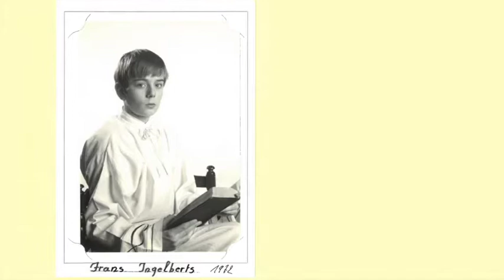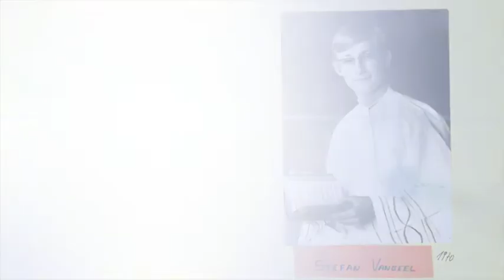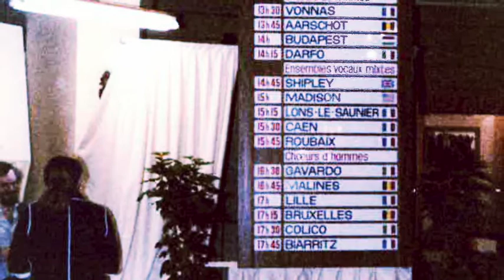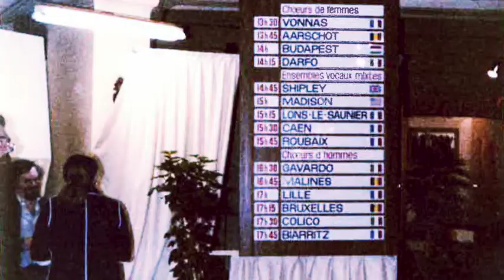Aarschots Jeugdkoor : Pie Jesu Requiem A L Webber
Aarschot Jeugdkoor : Pie Jesu Requiem A L Webber